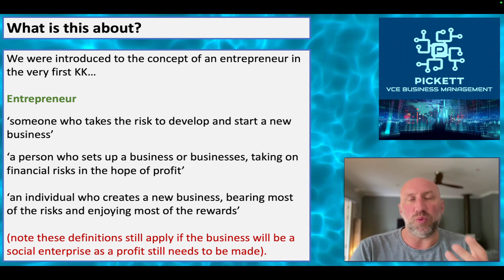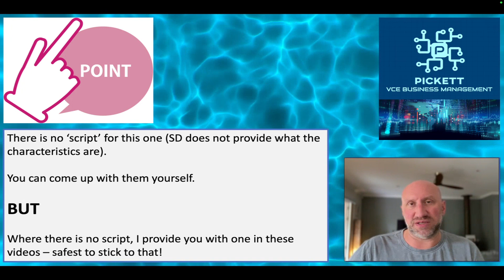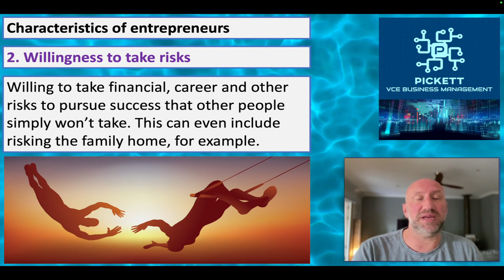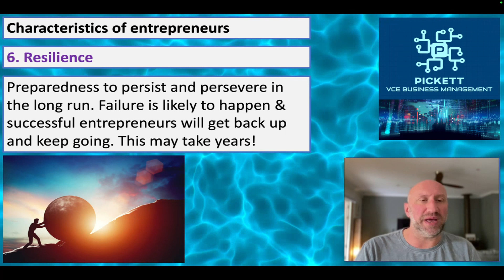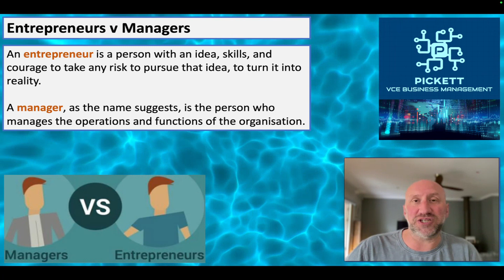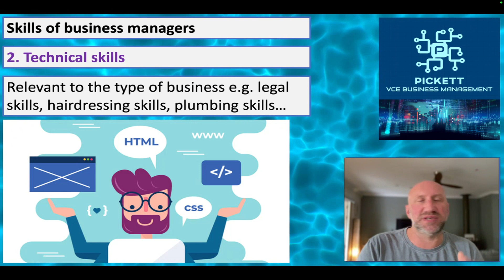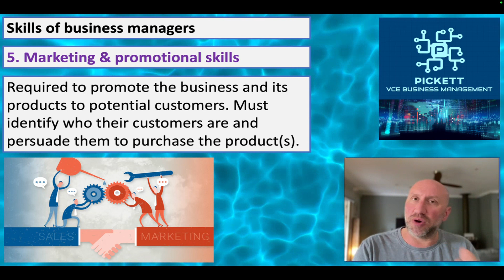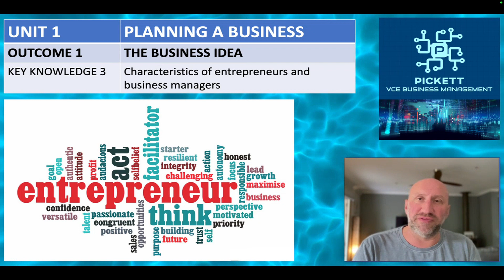1.1.3 Characteristics of Entrepreneurs & Managers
VCE Business Management
Unit 1 Outcome 1 Key Knowledge 3 (Characteristics of Entrepreneurs & Business Managers)

'the characteristics of successful business managers and business entrepreneurs and how these characteristics contribute to business success'